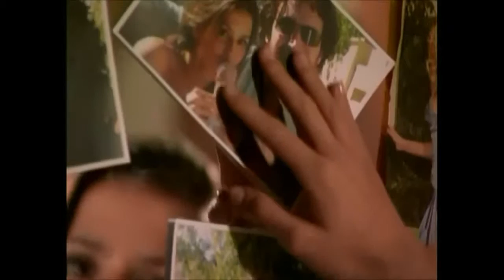RBD Si No Estas Aqui Official Music Video HQ 2014